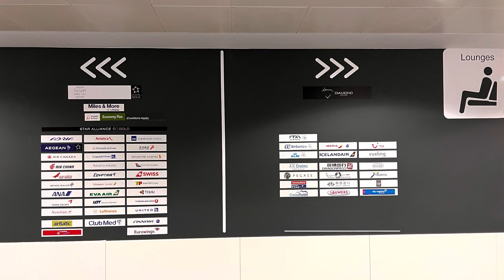Review: Brussels Airport Diamond Lounge Gates A 📍 ✈️ 🍽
This is an InsideFlyer Lounge Review featuring the Brussels Airport Diamond Lounge close to Gate 42.

FAQ:
Lounge name: Brussels Airport Diamond Lounge
Location: Brussel 🇧🇪